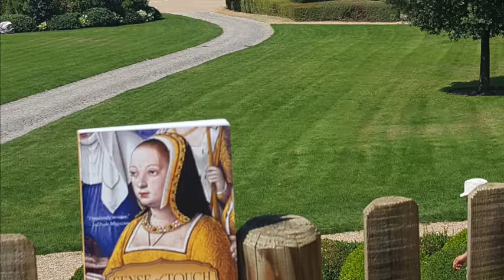Discover Anne of Brittany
Anne of Brittany became ruler of Brittany at age 11 and queen of France at age 15. Her dates? 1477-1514. Spend 60 seconds discovering her here.